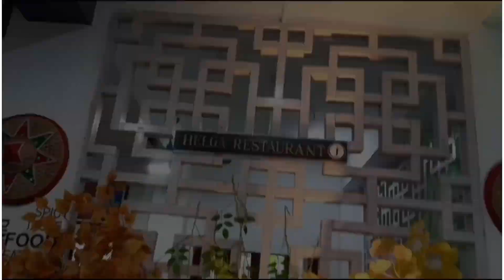BEST PLACE TO VISIT ❤️HOTEL JAHNABEE REGENCY SHORT VIDEO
BEST PLACE TO VISIT.     HOTEL JAHNABEE REGENCY..
THIS IS SHORT VIDEO...